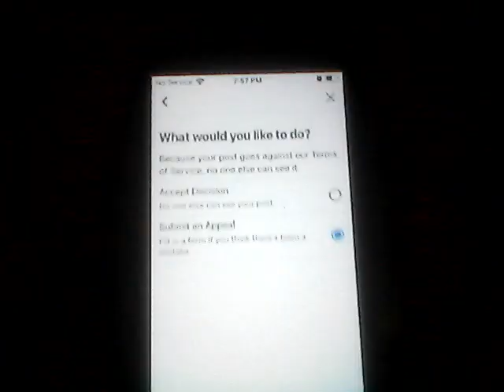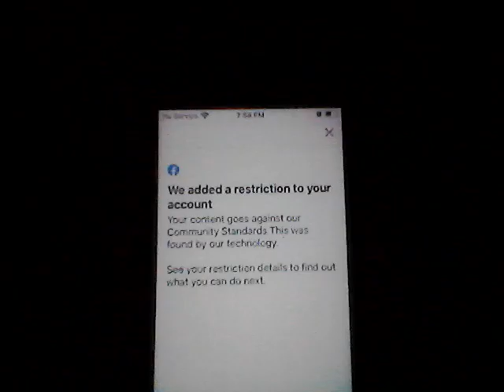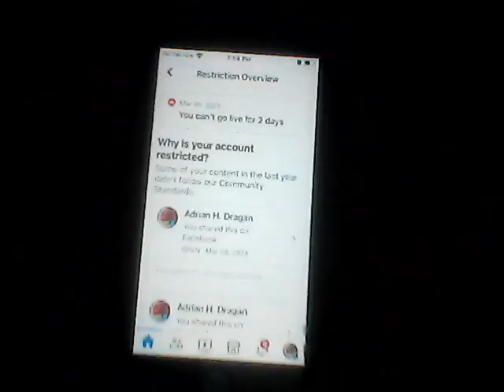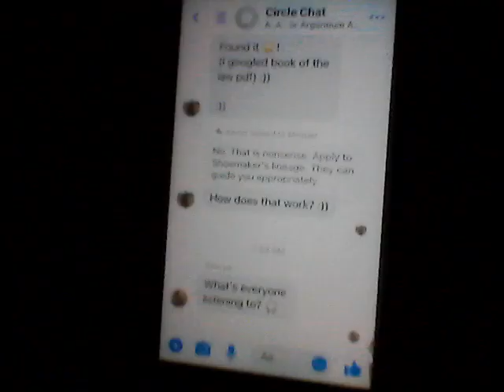Dragon Gridiron Workout=352nd General War Integrated Total Body Training System Boxing Tyson Fury#1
A Dragon Zero Hard Core Workout Event dedicated to workers of the North American Collective Civilization!

Created the General War Integrated Total Body Training System back in October 2019 to go hand in hand with a WW3 scenario.

You Read that right! Made it before COVID health & financial crisis & Russia-Ukraine Crisis.

Had the solution. The Dragon Army !Calling all willingly loving! Pledge Allegiance LegionZ!

THE DRAGON KINGDOM :World Peace & Justice For All By Securing Food, Housing & Transport For All Citizens, Allies & Supporters of The Dragon by a Public Private Partnership & the creation of the North American Citizen Integrated Defense, Social Security & Service Force (aka The Dragon Army ) in order to secure the aforementioned 3 elements of Civilization ( ie: Food, Housing and Transport ) Calling on All Willingly Loving Citizens, private & public security forces, institutions & organizations, armies both local, regional & international to join. That stated, my message to the LEADERS OF THE FREE WORLD IS THIS :Drop Down, Give Dragan 13 pushups, with Love & For The Sake Of World Peace.

DANCING GODDESS EMPIRE : World Peace, Love & Environmental, Generational & Gender Justice by the creation of a North American Integrated Dancing Sports League ( aka Dancing Goddess Army ;0)*. The League Will organize ALL GENDER & AGE INCLUSIVE Global Dance Events in order to compensate the artists dancers & TO MASS FINANCE SOLAR, HYDRO, WIND & Alternative Energy Sources, Clean the Oceans & Finance Public Transport.Thus balancing, harmonizing & brining equilibrium 2 the Patriarchal sports leagues that currently exist & make way more money than any women's sports league.This is Priestess Hannah of The Forgotten Goddess Holy Message : In the Name of the Priestesses Burned At The stake in the Name of The Rabbi Jesus of Nazareth & chased away from the Temples Of ISIS, Artemis, Ishtar by bearded fools, fear ridden as&**les & hate filled demons EYE ASK THE CEOs, Rich Artists, Financial Elites,NFL, NHL, NBA,MLB & European Soccer Leagues 2 give no less than 10% OF THEIR FINANCES to FINANCE & JUMP START the Aforementioned Holy, Sacred & Divine WORK. If not, My Priestesses WE NEED TO LOCK THEIR C$$$Z until they DO ;0)

The PHOENIX PEOPLES PARTY : Is the PRO LOVE & LABOUR UNIVERSAL REVOLUTIONARY CENTRIST PARTY. It Is the North American Political Party to support, establish & institutionalize the missions, visions & philosophies of the Dancing Goddess & Dragon Kingdom ! It is also the Financial Arm of the TWO in ORDER to CREATE a NEW FINANCE STRUCTURE to secure, support & fund the Dragon & Dancing Goddess Armies' World Peace & Freedom Mission by the Creation of A Global Central Bank & Universal Exchange Unit.*(THE U.E.U. CREDIT)

A Fourth Dimension TO THAT TRINITY : Establishing the North American Royal Peoples Mount to HOLD 44 hours, 49 minutes & 42 seconds ( ALMOST 48 HOURS ;0)  DANCING GODDESS, PHOENIX & DRAGON EMPIRE SHABBATS!  These Mass Parties WILL be For The Recreation, Rejuvenation & Pleasure of the Dancing Goddess, Phoenix & Dragon Youth *(without age discrimination) From Mount Royal in Hawk Island aka Montreal throughout All The Dancing Goddess & Dragon Empire starting at Midnight Friday the 44 Hour ( almost 48 ;0) Shabbats Will be Rave Like Events with Music Of All Genres * Food served, recreational drugs provided *(with info) massage areas with lotions, free love areas, art areas, nap areas, relaxing areas & other pleasures, recreational & rejuvenation areas.